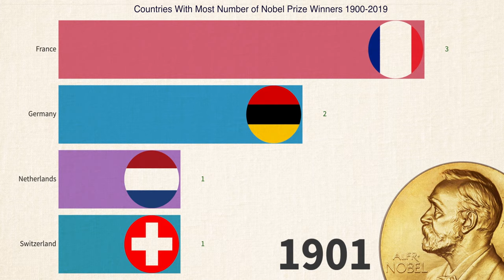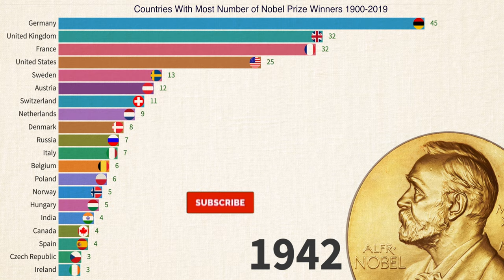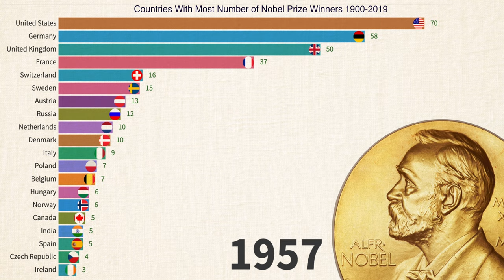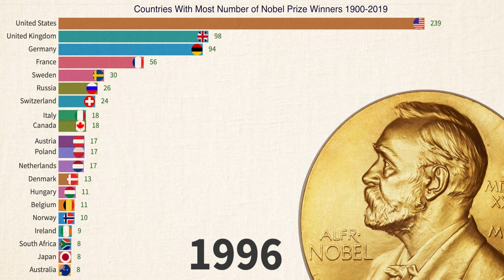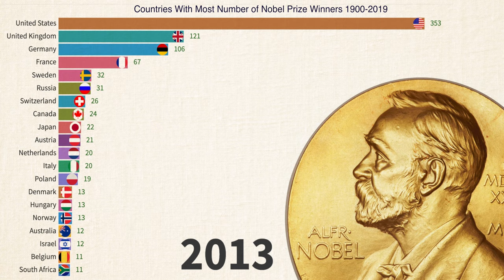Nobel Prize Winners By Top 20 Countries 1901-2019 | All About Data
Timeline of number of Nobel laureates by country from 1901 to 2019.

Related keywords-
All Nobel Prizes
nobel laureate
nobel nobel
by nobel prize winners
nobel prize winners
nobel prize winning
the nobel prize in
nobel prize
the nobel prize
by nobel prize
the nobel peace prize
nobel peace prize
peace prize winners
prize medal
nobel prize in literature
nobel alfred
nobel chemistry
prize and the
nobel prize in economics
prize award
premio nobel
Nobel Prize Winners 2020
international awards
award ceremony
laureate